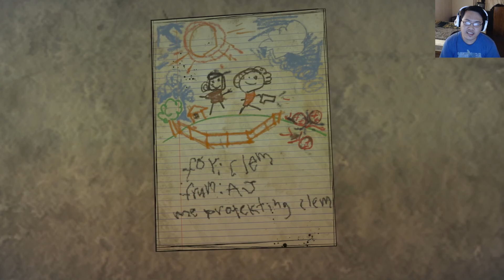The Walking Dead: The Final Season (Episode 2) - Part 5 - Voted Out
Part 5 of The Walking Dead The Final Season. We start out the 2nd episode of the game where we talk with AJ about the consequences of his shooting on Marlon. Then we get kicked out of the school via votes from the group. As we head out, we bump into an old friend who threatened us to bring the group to them.